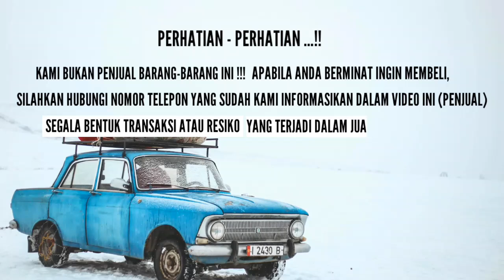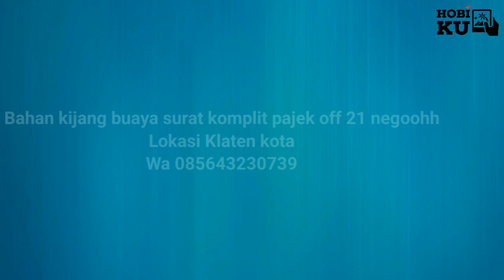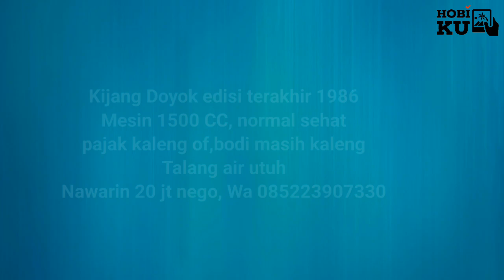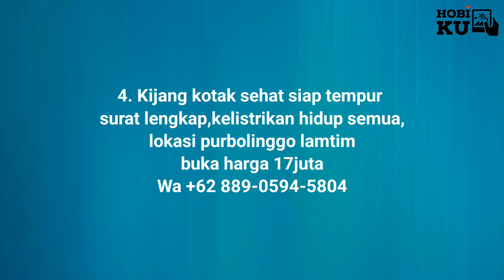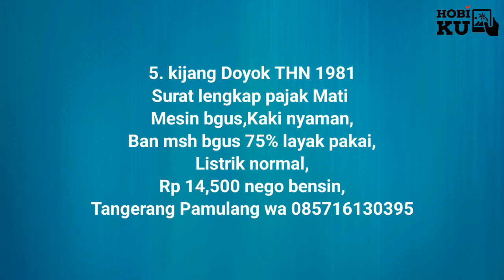INFO MOBIL DIJUAL : KIJANG DOYOK PICK UP HARGA MULAI 14 JUTA